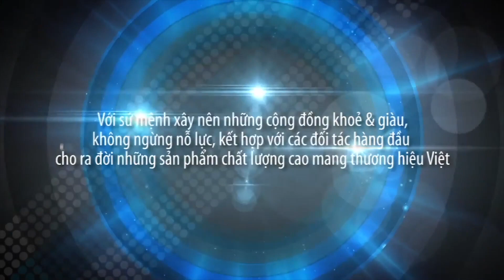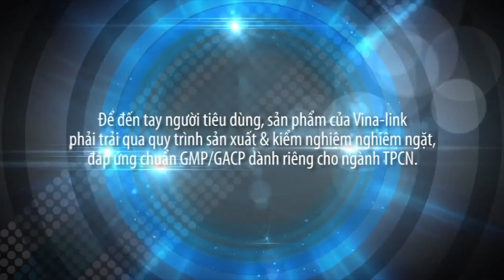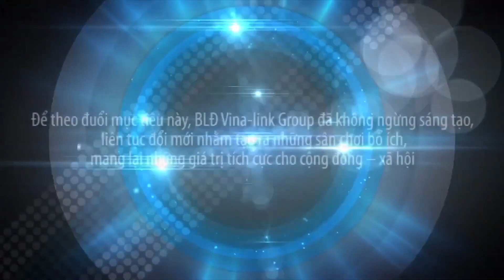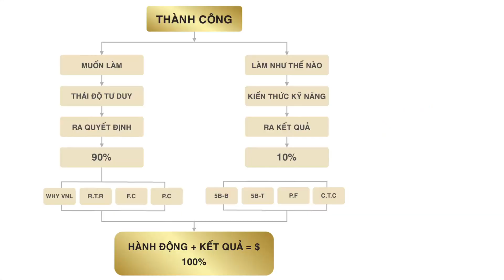Vinalink Group | Khởi Nghiệp Cùng Vinalink Group Hôm Nay, Vun Đắp Ước Mơ Của Bạn Ngày Mai .